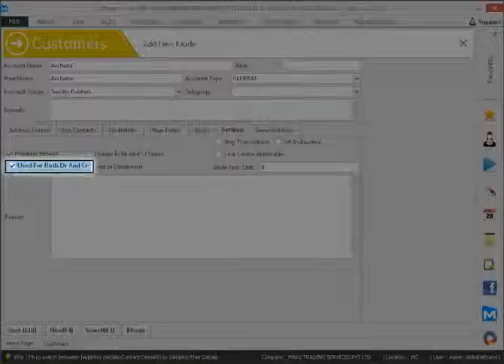037 How to create single account for both customer and vendor